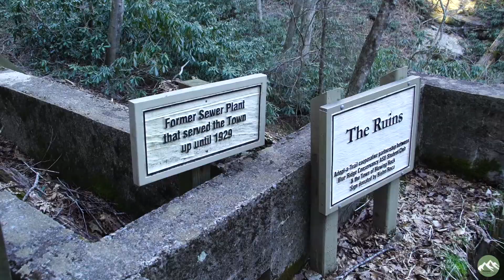Glen Burney Falls, Black Mountain North Carolina.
Hiking Glen Burney Falls Trail in Black Mountain North Carolina.

@farawayandfiresidelife on Instagram

Our Partners